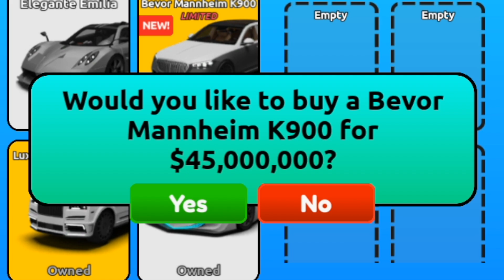MERCEDES MAYBACH S680 (LIMITED!) - ROBLOX (MANSION TYCOON)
I spent $45 million on a luxury sedan "Mercedes-Maybach S680 (Limited!)" in Mansion Tycoon.